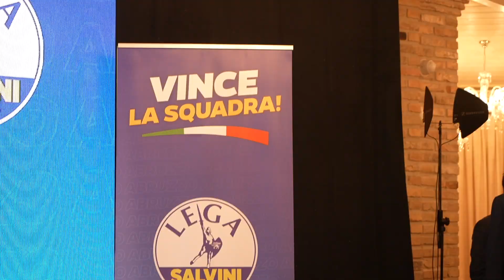Regionali Abruzzo, Salvini: la Lega sarà protagonista - 09/02/2024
Servizi TG | Regionali Abruzzo, Salvini: la Lega sarà protagonista | 09/02/2024